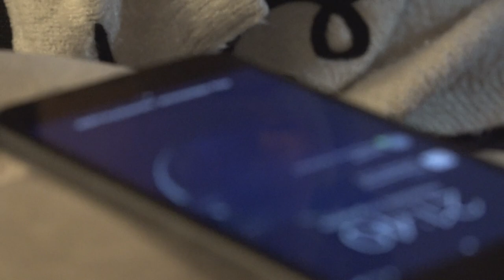“Północ już była” - Duks Band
Pastorałka "Północ już była" - autorzy słów i muzyki nieznani
Aranżacja utworu: Maria Duks

Szymon Duks: wokal solo.
Maria Duks: fortepian, banjo, mandolina.
Krzysztof Duks: gitary, perkusja, chórki.
Jan Duks: gitara basowa, akordeon, chórki.

Produkcja filmu: Jan Duks
Nagranie muzyki: Jan Duks

Dziękujemy za obejrzenie i wysłuchanie!

Carol "It was midnight already" - unknown authors of words and music
Arrangement of the song: Maria Duks

Szymon Duks: vocal.
Maria Duks: piano, banjo, mandolin.
Krzysztof Duks: guitars, percussion, choirs.
Jan Duks: bass guitar, accordion, choirs.